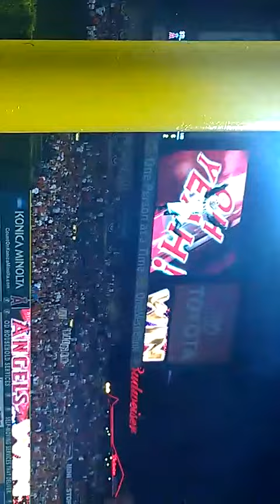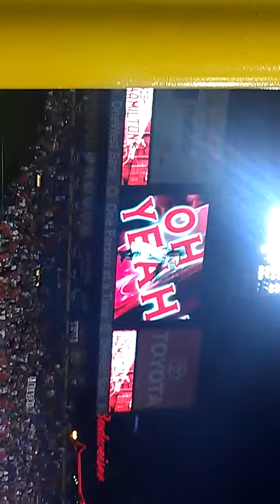Down 5 to 3 angels game four of July game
Look who come clutch to tie the game josh Hamilton he should do something good for the money we are paying him he a beast in the 9th down 3 to 5 to the cards two run jack out to the rock pile